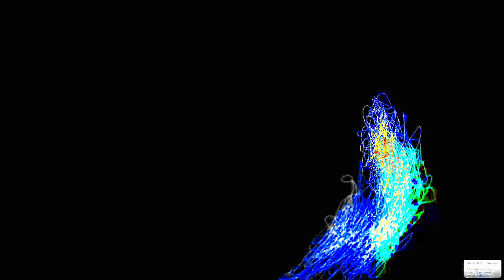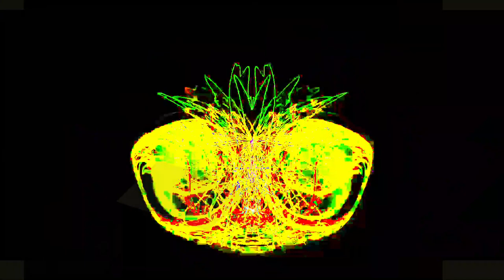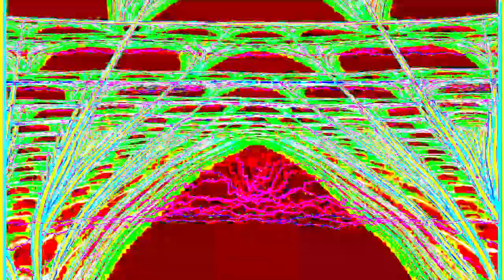[EPILEPSY WARNING] Movie 24 01 24 21h17m01s